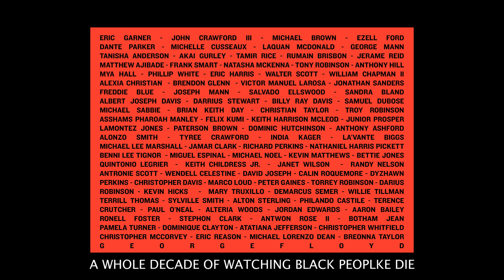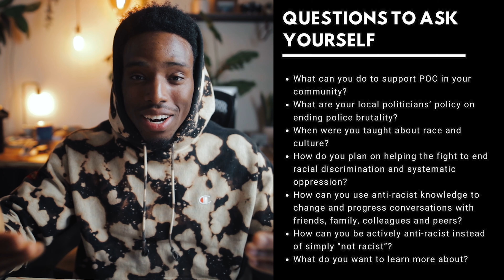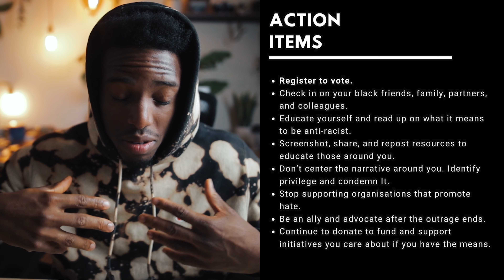Reflecting on the Color of My Skin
How I feel about everything going on right now. And a couple of tidbits on what you can do if you're confused on what to do

P E T I T I O N S ••• shorturl.at/uEX26
D O N A T E ••• shorturl.at/pGMS9

Camera Gear  -
Canon 5DIV
Canon EF 24-70
Canon EF 16–35
Canon EF 70-200
Canon EF 100-400
Canon 2x COnverter
DJI Mavic 2 Pro (Fly More Kit)

About Me; My Name is Karl, I like to travel, I love tacos. I'm not a fan of tomatoes. I'm a very simple man.

No Comment this week. Interested to hear what you feel about this topic. Please sound off in the comments.
Also thanks so much for all the constant support.

Stay Adventurous Dear Friends!!